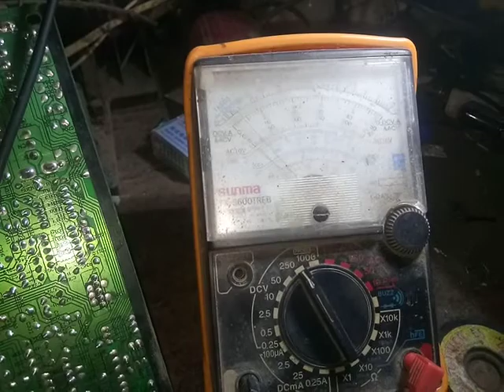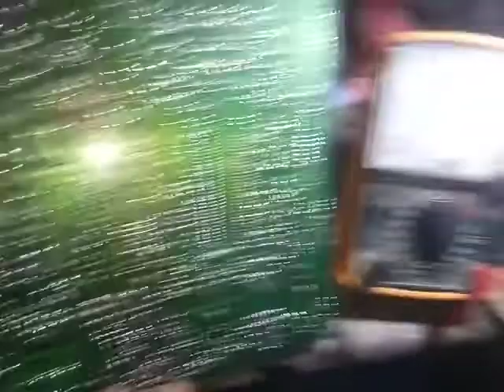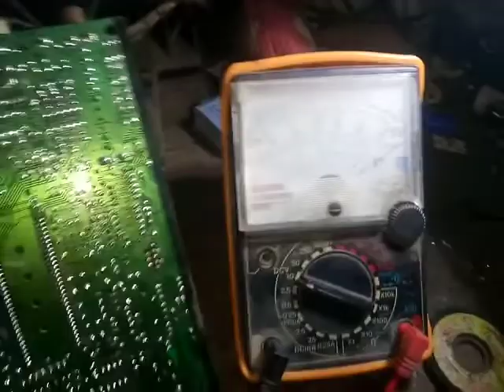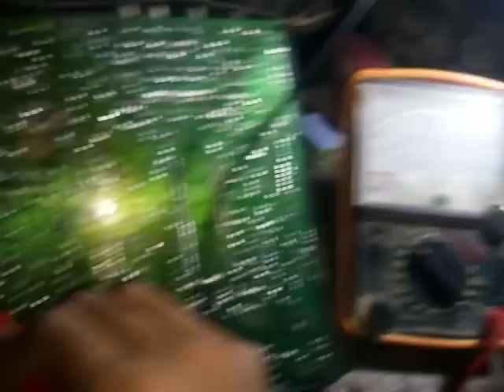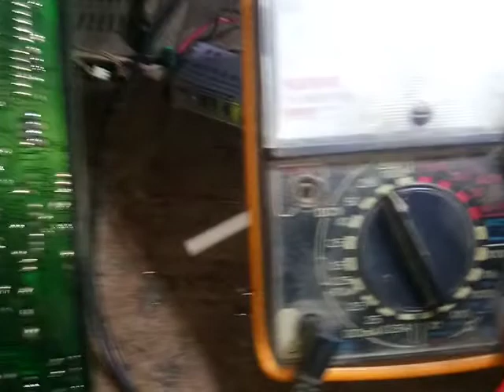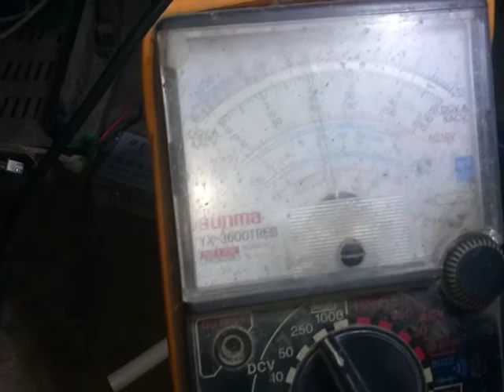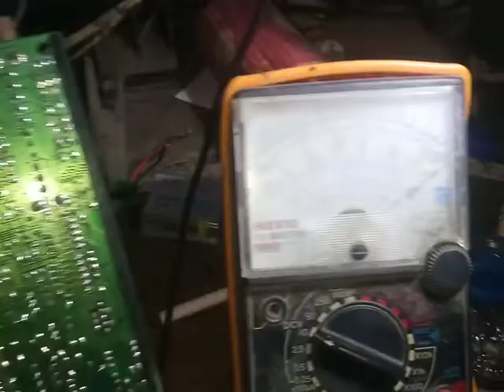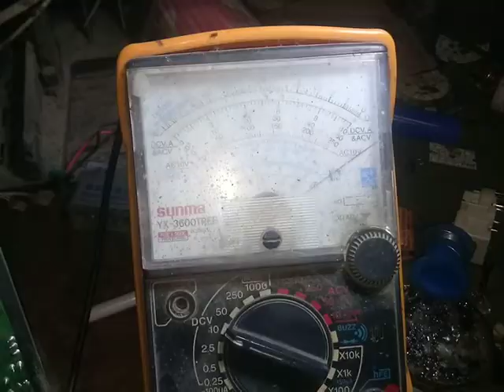W6556A STR Power Supply Reapair for godraje Tv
str w 6554 a power supply repair for godraje tv , i have a new problem of this tv power supply , so i think i  tell you all of friend this problem sillution . this problem result are ba problem a 1n4148 zener diode. if you also like this vide then please press LIKE botton and press the Subscribe boptton . and share the video .